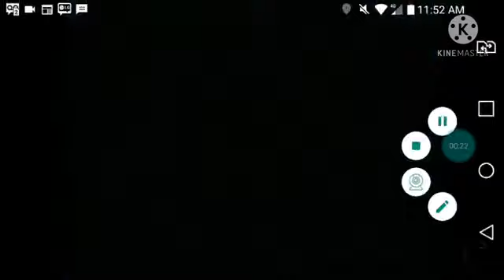Chamadas de Aventuras do Didi (2010)